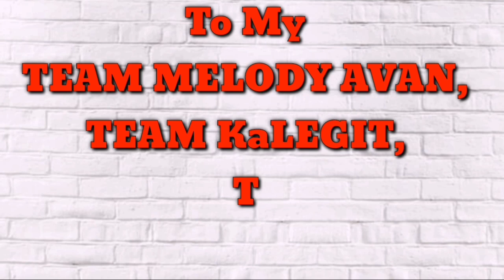GARDEN SA PROBINSYA NG KUWAIT